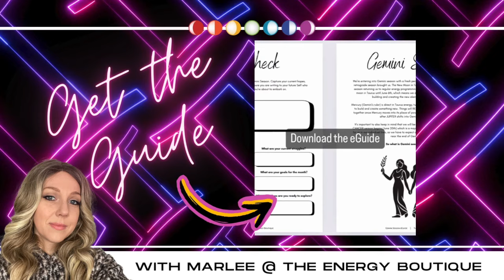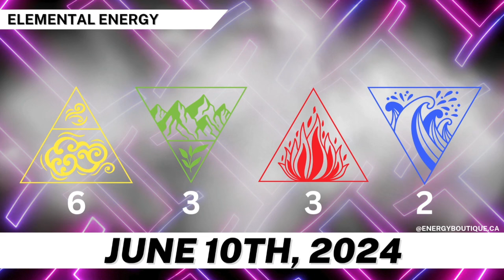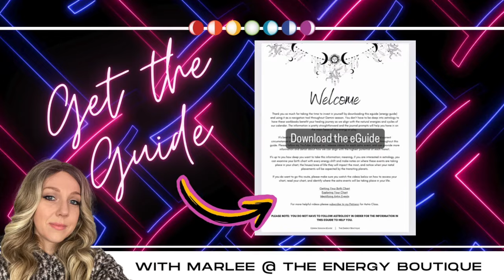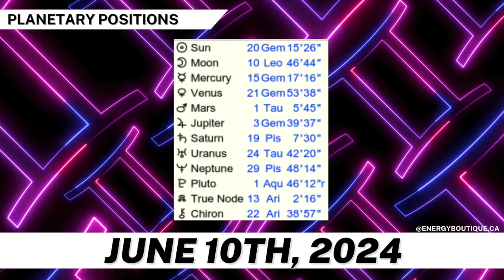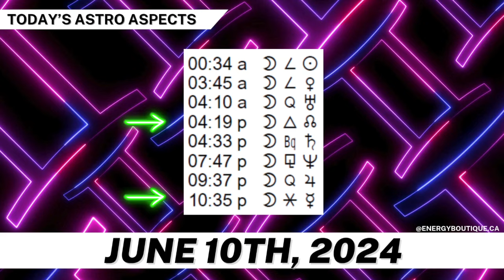ENERGY FORECAST: JUNE 10, 2024